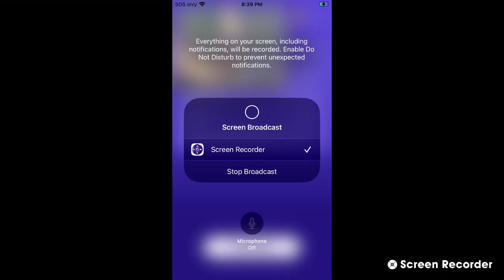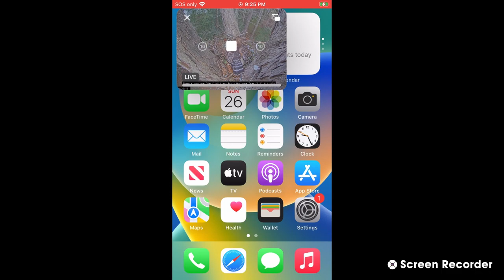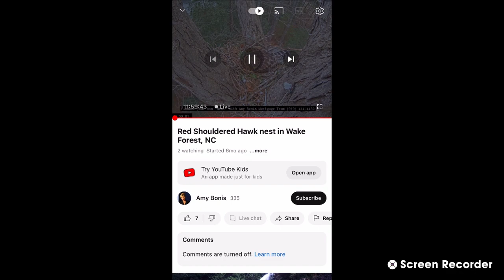Wake Forest Red Shouldered Hawks 03/26/2023 08:39